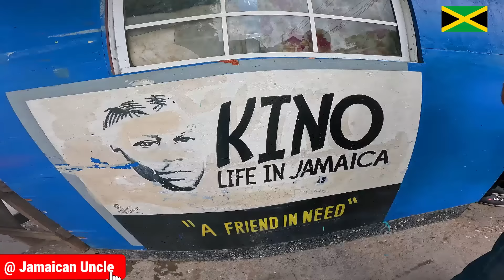Kino & Jamaican Uncle Part Two || Kids Treats Day And Back To School In Trench Town